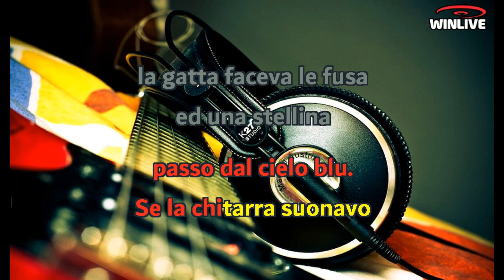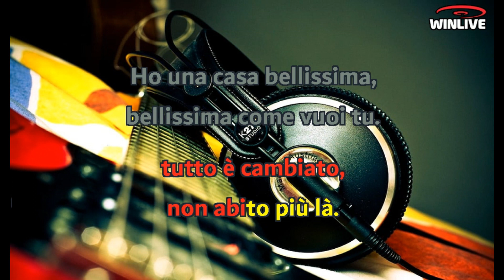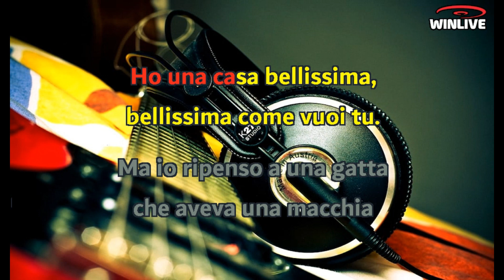Gino Paoli - La gatta (Lyrics) Karaoke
C'era una volta una gatta
Che aveva una macchia nera sul muso
E una vecchia soffitta vicino al mare
Con una finestra a un passo dal cielo blu
Se la chitarra suonavo
La gatta faceva le fusa ed una
Stellina scendeva vicina, vicina
Poi mi sorrideva e se ne tornava su
Ora non abito più là
Tutto è cambiato, non abito più là
Ho una casa bellissima
Bellissima come vuoi tu
Ma io ripenso a una gatta
A una vecchia soffitta vicino al mare
Con una stellina, che ora non vedo più